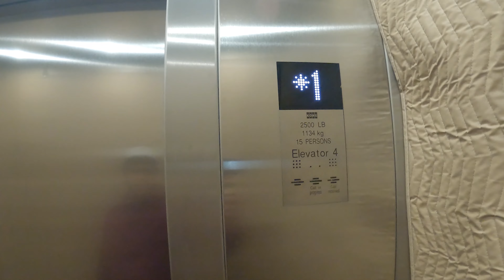Kone KSS 570 Traction Elevator@ M Flats Apartments Parking Garage in Columbia, MD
Well, this is the only access elevator they have for parking only but the entrance to the residential elevators is proven key carded.
Elevator Facts

Brand: Kone
Hoist: Traction
Fixtures: Ecodisk
Capacity: 2500 lbs
Type: Passenger
Speed: 200fpm
Video Facts

Date Recorded: 11/13/21
Recording Device: GoPro hero 10
Format: 1080p 60fps
Other Elevator Enthusiasts: None
No Spamming allowed, please